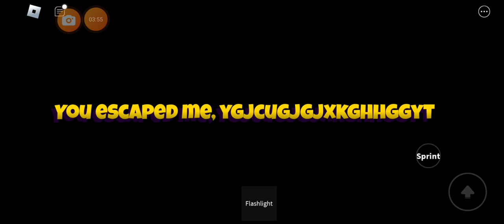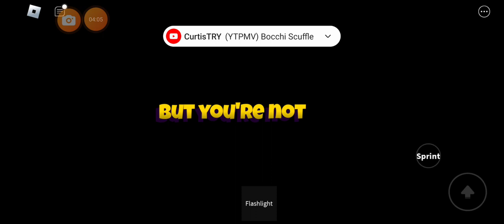GRIMACE [Horror] Part 1: A Horror game you are player the grimace place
what happen if you drink the grimace shake if you buy on mcdonald's